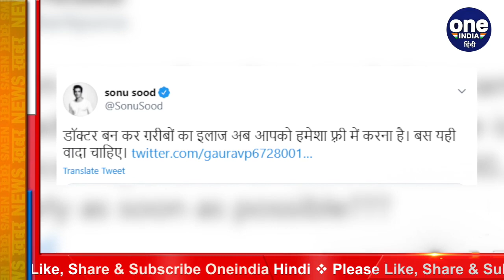Sonu Sood से मदद मिलने पर Medical student ने बताया भगवान, तो एक्टर ने रखी ये शर्त | वनइंडिया हिंदी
Bollywood actor Sonu Sood, who sent migrant laborers trapped in cities during the lockdown to their homes, continues to help. Recently, Sonu Sood has extended a helping hand to a student studying in a doctor. This time when the paramedical student help from Sonu Sood, the actor deposited the student's full fees for this year. But Sonu Sood also put a condition.

लॉकडाउन के दौरान शहरों में फंसे प्रवासी मजदूरों को उनके घर भेजने वाले बॉलीवुड एक्टर सोनू सूद का  मदद का सिलसिला लगातार जारी है । हाल में ही सोनू सूद ने डॉक्टर की पढ़ाई कर रहे एक छात्र के लिए मदद का हाथ बढ़ाया है।  इस बार सोनू सूद से पैरामेडिकल के छात्र ने  जब उनसे मदद मांगी तो एक्टर ने छात्र इस साल की पूरी फीस जमा कर दी। लेकिन साथ ही सोनू सूद ने एक शर्त भी रखी।